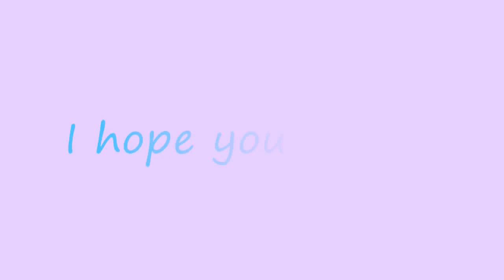For Opticseld: Drawing Cauliflower! (1st Place Prize)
So, Opticseld, I hope you enjoyed this. I will be sending it to you soon, and I will let you know once I have. I really hope that I didn't mess up anything about the character since I would hate to do that, but I guess we'll see.